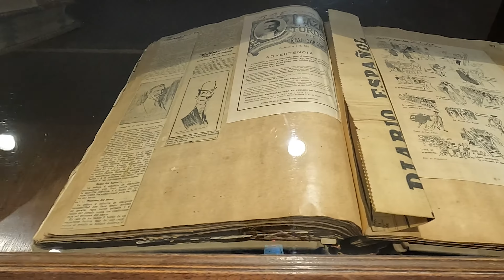O QUE FAZER EM COLONIA DEL SACRAMENTO URUGUAI? TRAVESSIA DE COLONIA PARA BUENOS AIRES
Plaza de Touros é uma arena de touros em Colonia del Sacramento e que é pouco falada e explorada pelos turista, nesse video mostro o que fazer em Colonial del Sacramento e incluindo da Plaza de Touros, letreiro de Colonia e a travessia de Colonia del Sacramento para Buenos Aires.